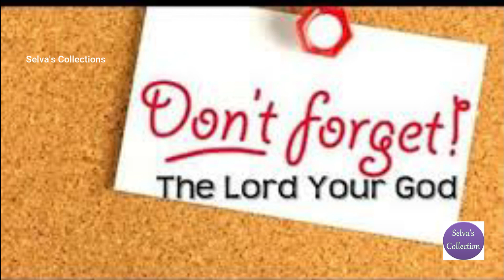God’s Test - A Motivational Video [கடவுளின் சோதனை] Tamil Self Development video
When we facing any problem, many times we don’t understand that is God’s Test. We always complain God. We have to accept the God’s Test so we can be blessed. Are we ready to face God’s Test?.

நமக்கு சோதனை வரும் போது அது கடவுள் நமக்கு கொடுக்கிறார் என்பதை அறிய வேண்டும், கடவுளை குறை சொல்லாமல் அவருடைய ஆசீர்வாதத்தை பெற்றுக் கொள்ள ஆயத்தமாய் இருக்க வேண்டும்.

please write your comments and suggestions in commend line.